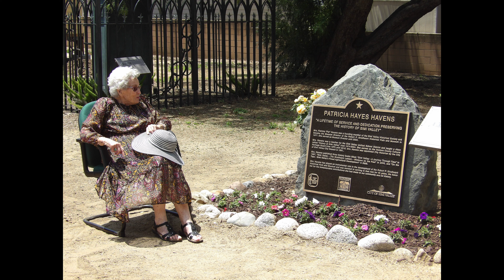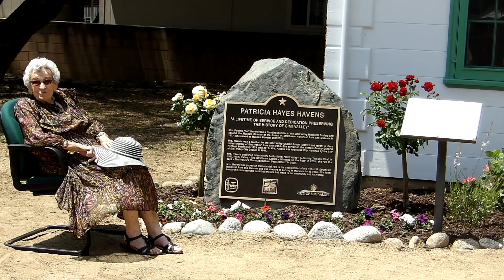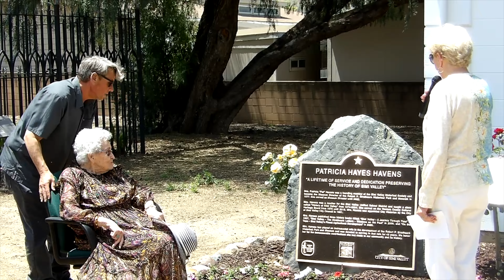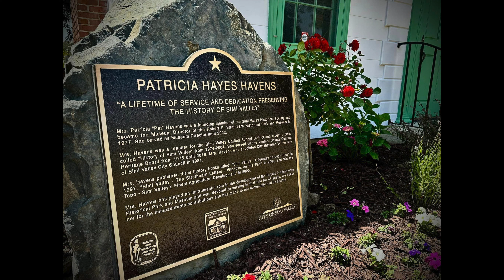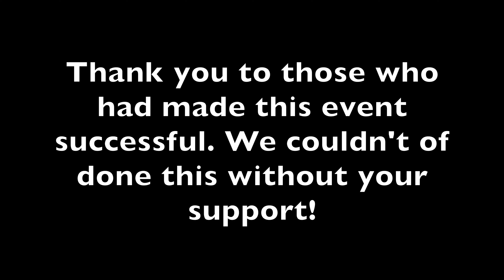Celebration for Pat Havens and Meet the Strathearns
Saturday, May 20, 2023, when we honored Pat Havens, Simi Valley City Historian and retired Museum Director. The plaque dedication had taken place at 11:30am by the original Simi Library.

Filming work done by @nikkipursuit